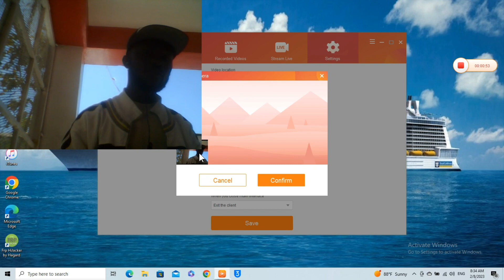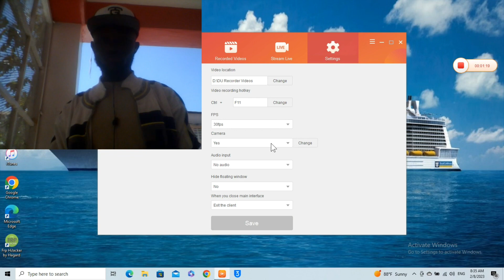MEN KIJAN POUN AKTIVE WEBCAM KAP ANREJISTRE IMAJ SOU LOJISYÈL DU SCREEN RECORDER A BYEN FASIL